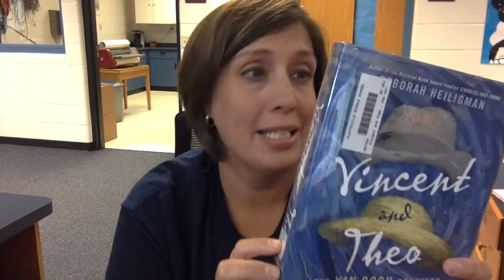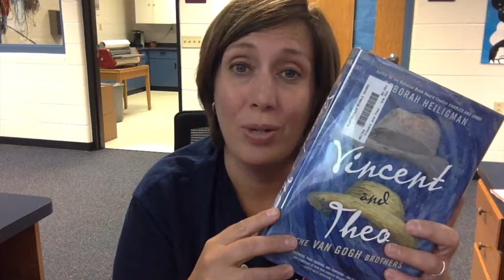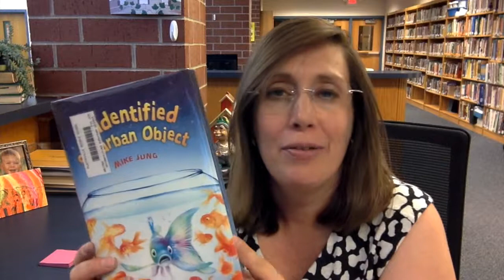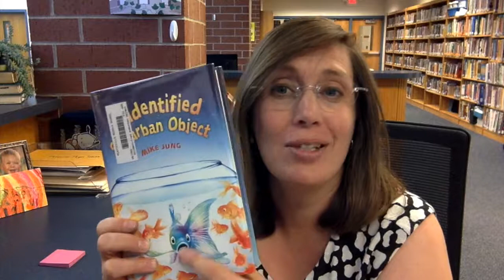Vincent and Theo